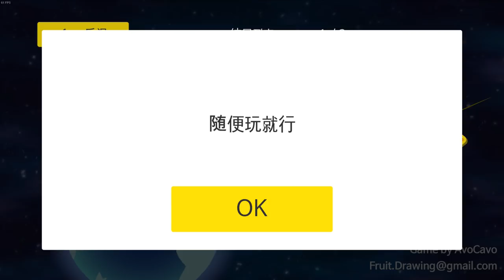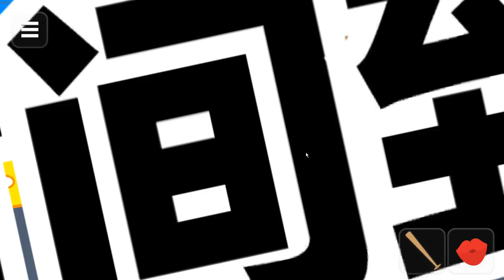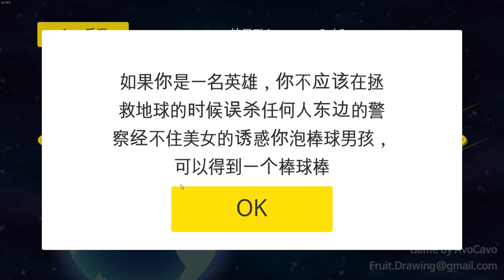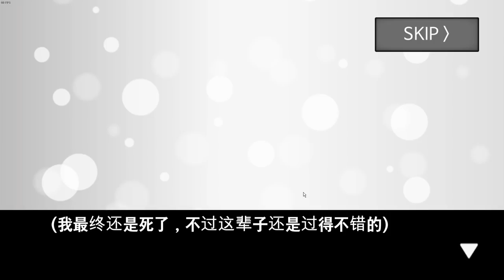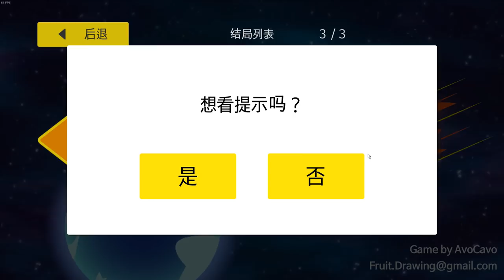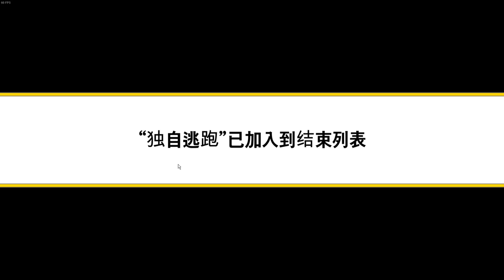地球毀滅前60秒你要做甚麼!?殺人!?當變態!?【老頭】